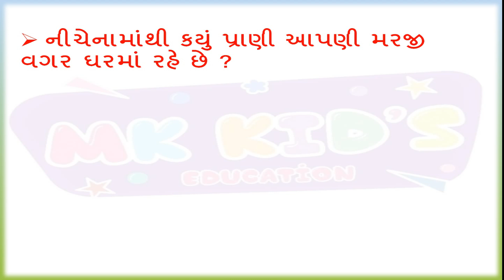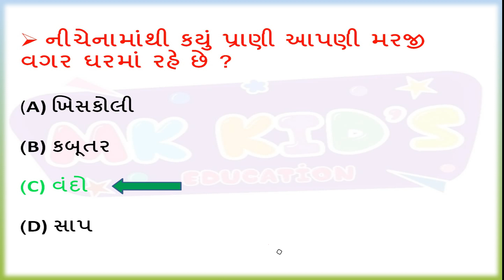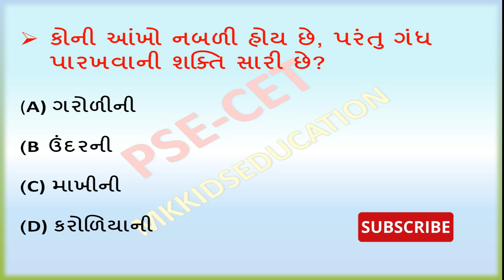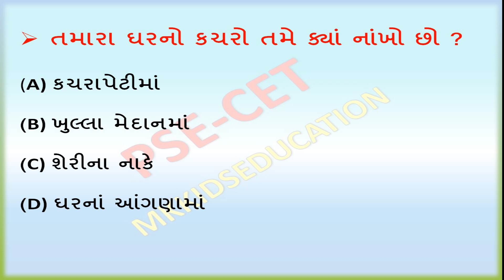PSE EXAM 2024| શિષ્યવૃતિ પરીક્ષા